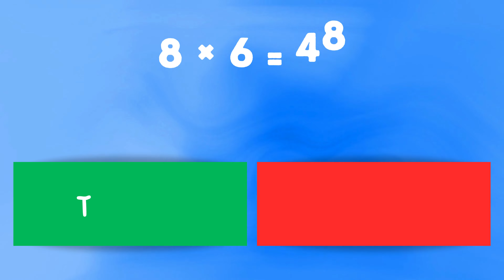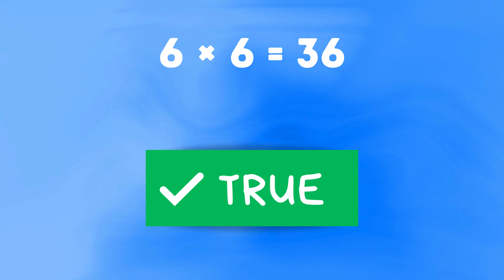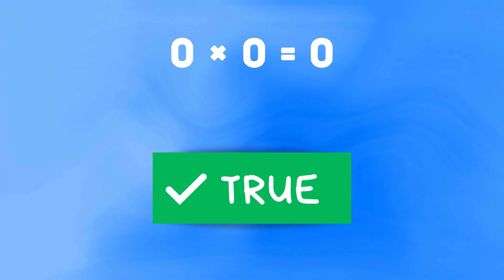1 Digit Multiplication True Or False Quiz | Little Thinkers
1 Digit Multiplication True Or False Quiz

🔢 Welcome to our exciting 1-Digit Multiplication True or False Quiz! Are you ready to put your math skills to the ultimate test? Get set for a thrilling journey into the world of basic multiplication where fact and fiction blur the lines!

🧮 Dive into this brain-teasing challenge where we present a series of multiplication equations, ranging from the simplest to the most unexpected twists. Your task? Determine whether each equation stands as a true product or a cleverly disguised falsehood. It's a battle of accuracy and quick thinking!

⭐️ This quiz isn't just about solving equations—it's about embracing the thrill of uncovering the truth behind each multiplication statement. Can you discern the authentic products from the cunning impostors? Join us for a fun and educational experience that will keep you on your mathematical toes!

🌟 Play along, test your skills, and watch as your math proficiency gets a workout in this engaging quiz session. Whether you're a math enthusiast looking for a challenge or someone seeking an entertaining way to brush up on multiplication, this quiz is tailored just for you!

🎉 Don't miss out on the fun! Engage with us in this captivating journey through multiplication land.

Get ready to elevate your multiplication game and join us on this exhilarating True or False math adventure! Let's unravel the mysteries behind these 1-Digit Multiplication equations together! 🚀